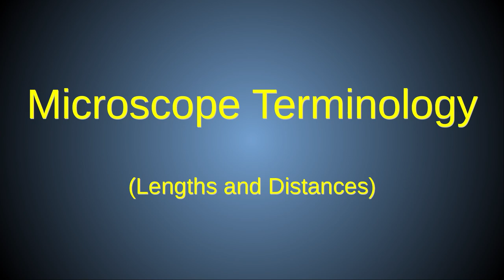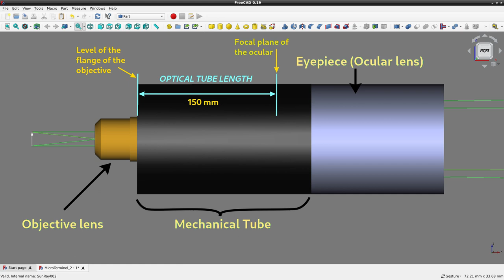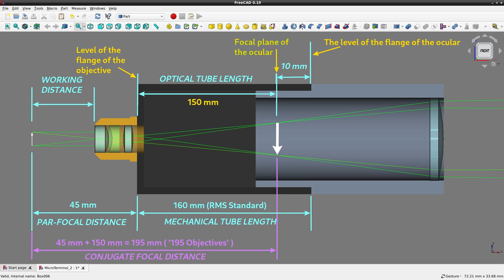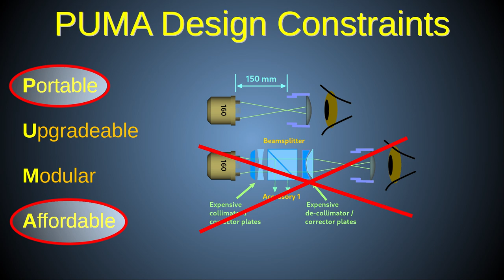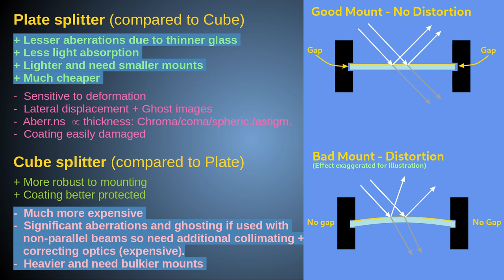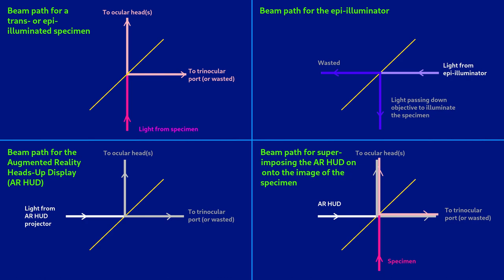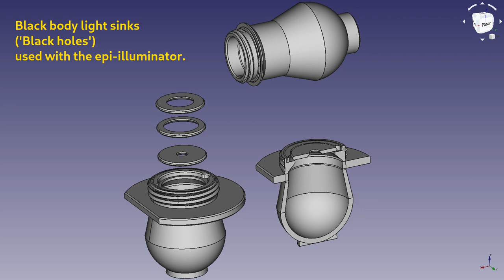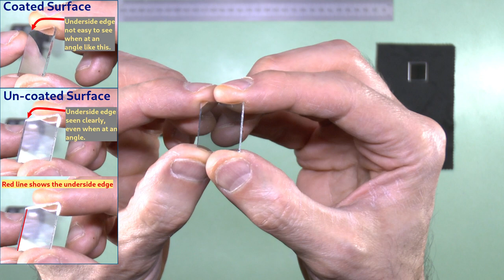Beam Splitters and the Advanced Filter Block (plus Microscope Length and Distance RMS/DIN Standards)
PUMA is a DIY open source portable 3D printed microscope with augmented reality, fluorescence, polarisation, dark ground, phase contrast, epi-illumination and other advanced features.
Beam splitters are essential for more advanced light microscopy techniques such as co-axial epi-illumination and binocular heads. For PUMA a splitter is also used as a beam joiner for the Augmented Reality Heads Up Display (AR HUD).
This video includes a tutorial section about beam splitters and also illustrates several RMS / DIN standard lengths and distances used in microscopy such as the mechanical tube length and par-focal distance, etc.
At the end I show you how to build the two beam splitter components used in PUMA - the advanced filter block and the splitter component of the binocular head.

CONTENTS
00:08    What this talk will cover
00:40    Microscope RMS / DIN standards
05:42    Introduction to infinity-corrected systems
07:07    Standard lengths illustrated on a PUMA scope
08:49    Introduction to the PUMA filter blocks
09:12    Introduction to PUMA monocular and binocular heads
09:52    Support the Open Source PUMA Project
10:14    Beam splitters and optical aberrations
13:53    Demonstration of beam paths in the PUMA beam splitters
18:49    How to build the beam splitter of the binocular head module
27:49    How to build the advanced filter block
45:14    Conclusion

4. Spread the word - post the news about PUMA and link to this YouTube channel on your social media sites and any other outreach method (tell your friends, colleagues, students or teachers and lecturers about PUMA, for example).

General
For more details see the 'Bill_of_Materials' on the PUMA GitHub ) which also gives examples of where you can buy some of the more specialised items.

NOTE: Some models may be updated since the v.1 release of PUMA. Always print the latest models from the main branch of the GitHub page. If you printed models in advance of the release date of this video you may need to re-print some as detailed below.

Tools
Allen keys for the bolts
Print clean-up tools (e.g. craft knife)
2 cm diameter separator tool (I use a 1p coin - see video)

3D Printed Models (Binocular Head Splitter)
BN_Ocular_Base_thread_L.stl or BN_Ocular_Base_thread_R.stl
BN_Outlet_upper.stl (REVISED SINCE V1 - PRINT THE LATEST ONE)
BN_Splitter_block.stl (REVISED SINCE V1 - PRINT THE LATEST ONE)
DI_Epi_cap.stl (1)

Non-Printed Parts
M3_Allen_Bolt_Socket_Cap_DIN912_12mm_long (6)
50:50 Beamsplitter_glass_2cm_square_1.1mm_thick (1)
Mirror_2cm_square_first_surface_full_2mm_thick (1)

3D Printed Models (Advanced Filter Block)
FB_Filter_slot_top.stl
FB_Filter_slot_bottom.stl (2)
FB_Infinity_adapter.stl
FB_Side_port_separate.stl
FB_Splitter_case.stl
FB_Stopper.stl (3)
DI_Epi_cap.stl (1)
FB_Top_connector.stl
FB_Filter_slider.stl (3 or as many as you need)
FB_Filter_collar.stl (3 or as many as you need)
QR_Base_thread.stl
QR_C-RMS_Thread.stl
QR_Male_C_extn_1mm.stl

Non-Printed Parts
M2_Allen_Bolt_Socket_Cap_DIN912_10mm_long for the Infinity adapter (4)
M2_Allen_Bolt_Socket_Cap_DIN912_12mm_long for the AR HUD port and top connector (6)
M3_Grub_Screw_Cup_point_Hex_socket_DIN916_5mm_long for the QR objective holder (3)
M3_Allen_Bolt_Socket_Cap_DIN912_14mm_long to connect the base to the splitter case (4)
M3_Full_Nut (1)
50:50 Beamsplitter_glass_2cm_square_1.1mm_thick (1)

2. The official PUMA GitHub page where you can download the specs and source files to build or customise your own PUMA system:

3. The scientific peer reviewed publication on PUMA that was published in 2021 in the Journal of Microscopy (a journal of the Royal Microscopical Society) available here:

Thanks for your interest in the PUMA microscope system.
PJT 20/01/22